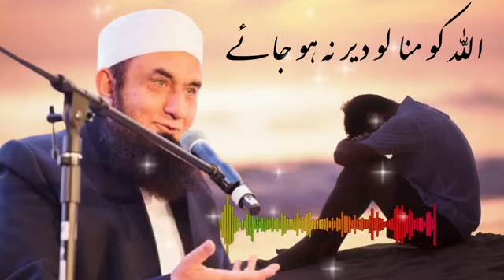ALLAH KO MANANY KA TARIKA | Tariq Jameel Bayan